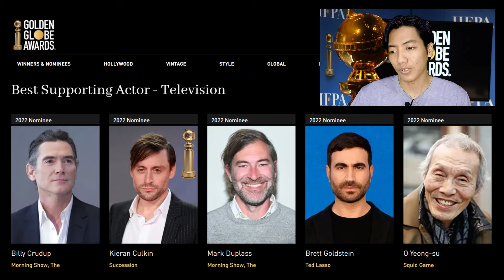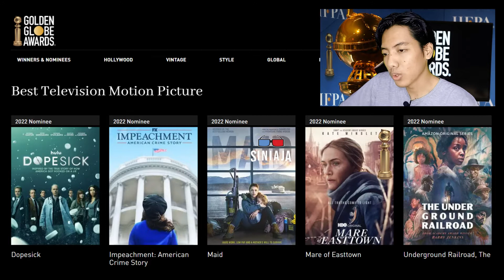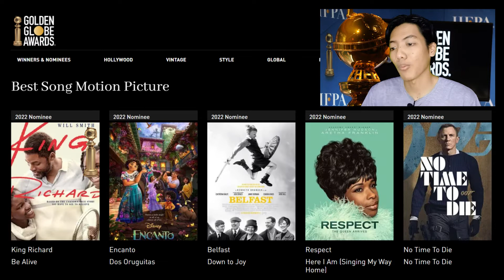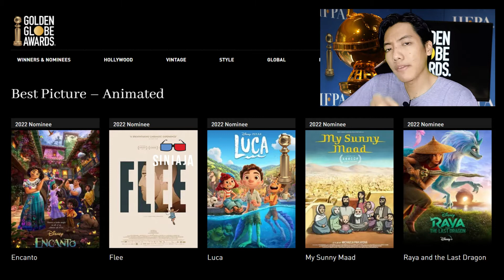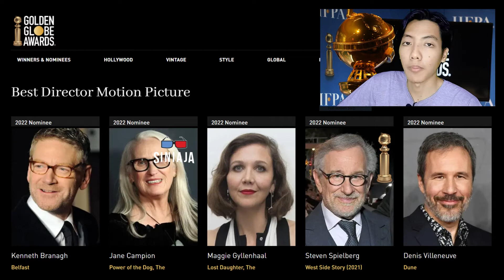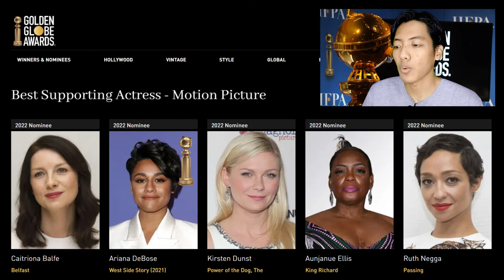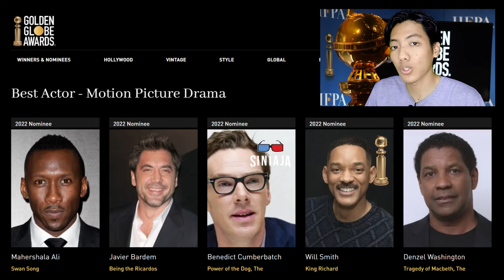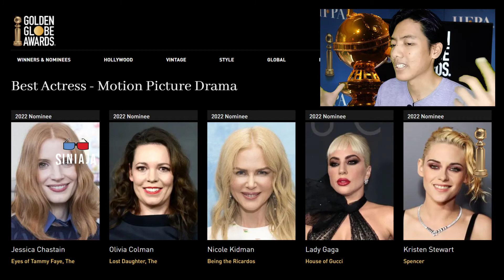Prediksi Pemenang Golden Globes 2022 | Sini Aja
Hi Bre!
Di video kali ini gw nge prediksi nih pemenang Golden Globes Award 2022 tanggal 9 Januari besok. Mulai dari kategori Best TV series sampe Best Motion Picture. Kira- kira film apa aja yang bakal menang? Tulis prediksi kalian juga di kolom komentar ya!

Timestamp
0:00 Intro
0:40 Best Supporting Actor - Television
0:55 Best Supporting Actress – Television
1:07 Best Television Actor – Musical/Comedy Series
1:18 Best Television Actress – Musical/Comedy Series
1:27 Best Television Actor – Drama Series
1:48 Best Television Actress – Drama Series
2:04 Best Actor - Television Motion Picture
2:22 Best Actress - Television Motion Picture
2:47 Best Television Motion Picture
3:05 Best Musical/Comedy Series
3:16 Best Drama Series
3:48 Best Song Motion Picture
4:20 Best Score Motion Picture
5:00 Best Picture – Non-English Language (formerly Foreign Language)
5:24 Best Picture – Animated
5:49 Best Screenplay Motion Picture
6:49 Best Director Motion Picture
7:14 Best Supporting Actor - Motion Picture
7:49 Best Supporting Actress - Motion Picture
8:30 Best Actor - Motion Picture – Musical/Comedy
9:09 Best Actress - Motion Picture – Musical/Comedy
9:42 Best Actor - Motion Picture Drama
10:56 Best Actress - Motion Picture Drama
12:13 Best Picture – Musical/Comedy
12:45 Best Picture Drama